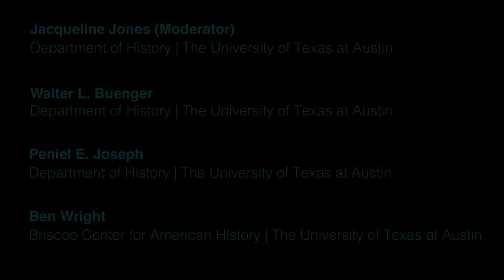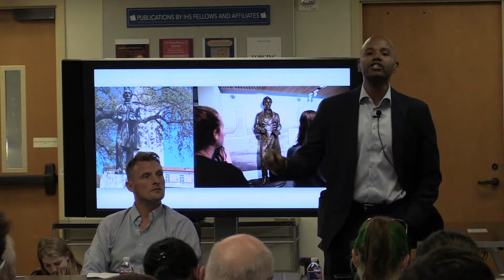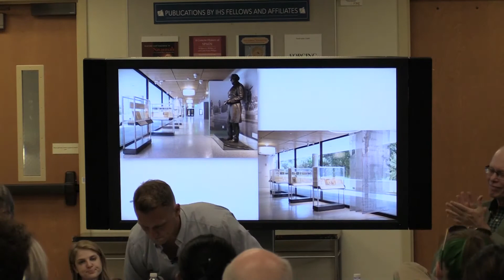Panel Discussion: “The Confederate Statues at UT”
Thu, August 31, 2017

What do statues commemorating Confederate leaders mean? Why has the university decided to remove such statues? And why has the issue been so controversial? This panel discussion aims to address these questions, as well as others from the audience.

Featured speakers include:

Walter L. Buenger
Chief Historian, Texas State Historical Association; Summerlee Foundation Chair in Texas History, and Barbara White Stuart Centennial Professor in Texas History | The University of Texas at Austin

Peniel E. Joseph
Director of the Center for the Study of Race and Democracy; Barbara Jordan Chair in Ethics and Political Values in the Lyndon B Johnson School of Public Affairs; and Professor of History | The University of Texas at Austin

Ben Wright
Associate Director for Communication at the Briscoe Center for American History and curator of “From Commemoration to Education: Pompeo Coppini’s Statue of Jefferson Davis” | The University of Texas at Austin

with

Jacqueline Jones, Moderator
Professor and Chair of the Department of History; Ellen C. Temple Chair in Women’s History; and Mastin Gentry White Professor of Southern History | The University of Texas at Austin